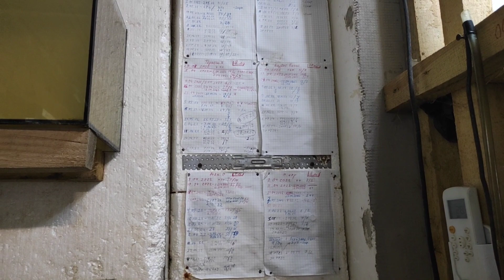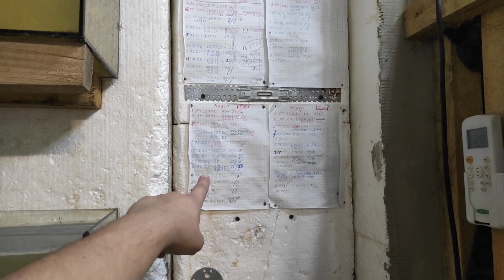Немного подготовки.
Подготовка это 90 процентов работы...